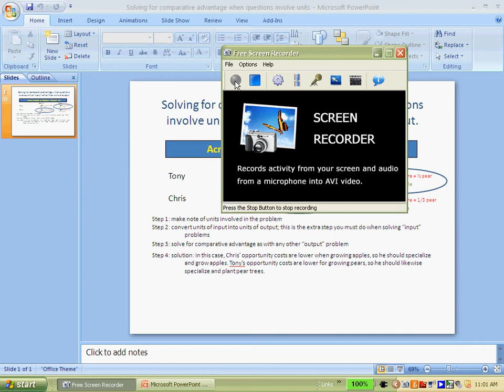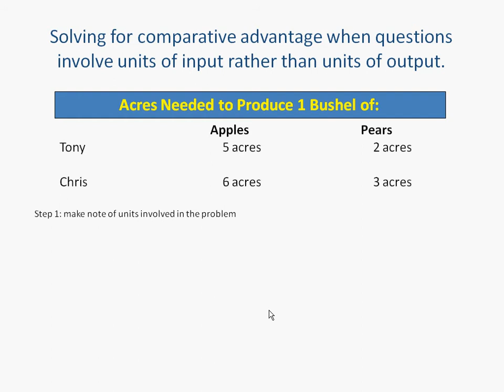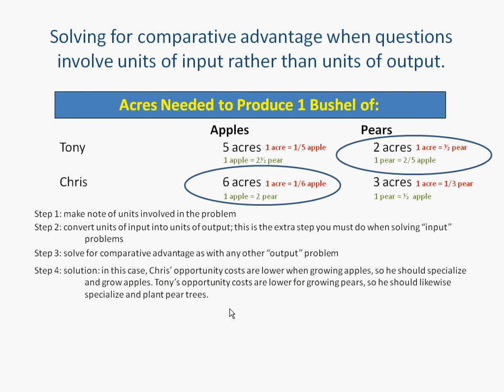Comparative Advantage using Inputs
A short video taking students through the mechanics of figuring out comparative when the problem involves units of input rather than units of output.